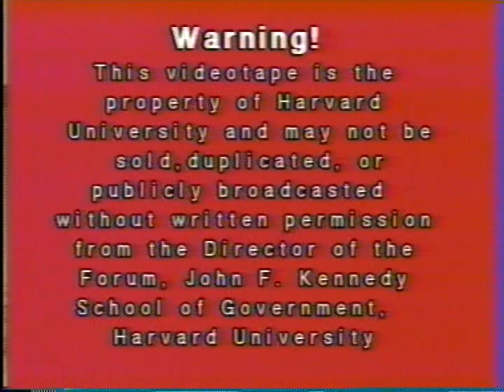Tom Brokaw: So Much Information, So Little Time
Date: Monday, February 26, 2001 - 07:00PM